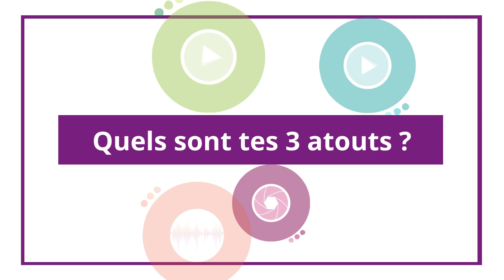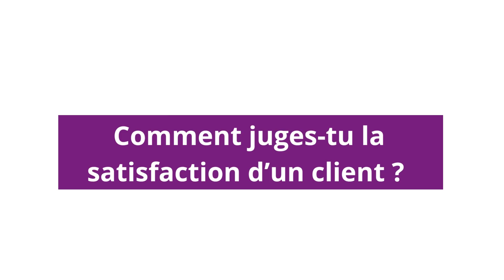Camille AMANN | Agent immobilier | CARBAO Champniers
AGENCE VALOIS IMMOBILIER